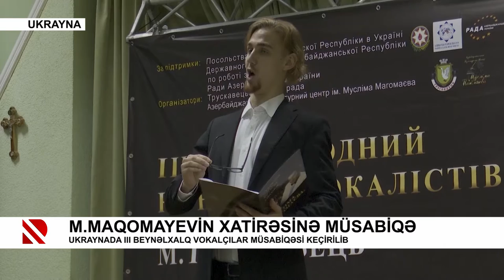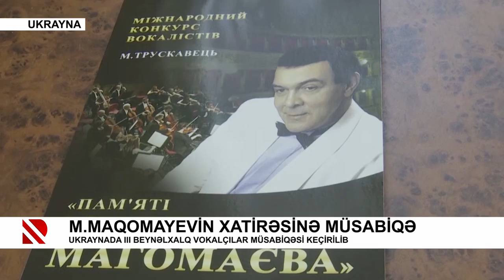Müslüm Maqomayevin xatirəsinə müsabiqə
Ukraynada III beynəlxalq vokalçılar müsabiqəsi keçirilib